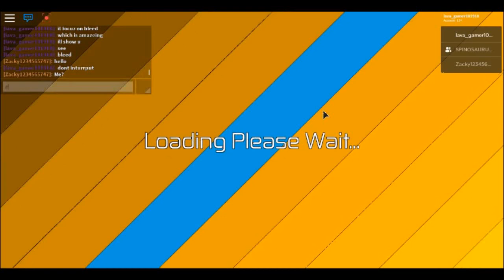roblox dinosaur simulator NEW MEGALANIA! REVIEW!!!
if this remains unchanged then lg is too lazy too change hes videos description

if i get sad = no videos